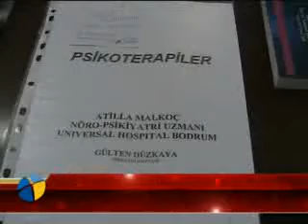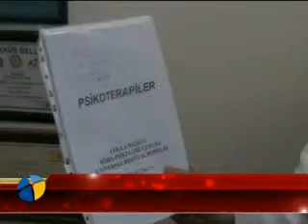dunya ruh sagligi